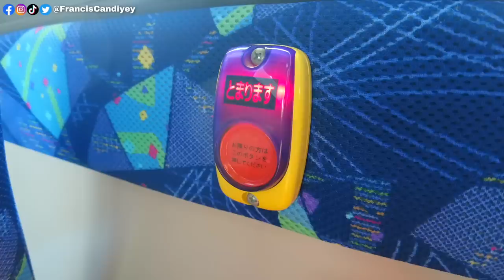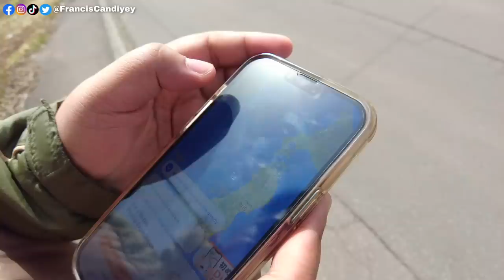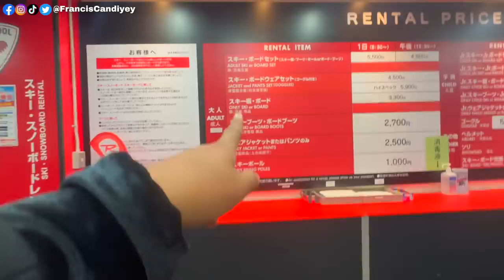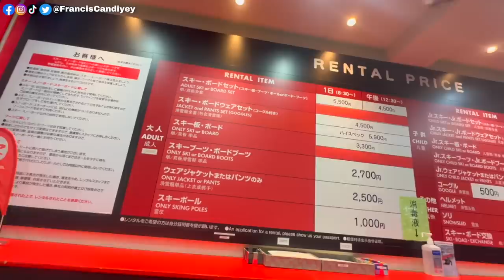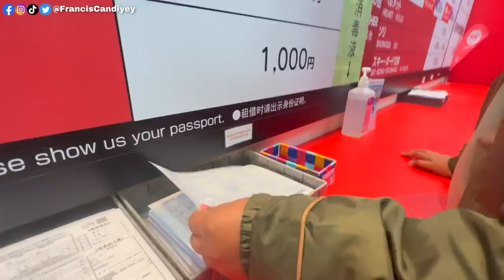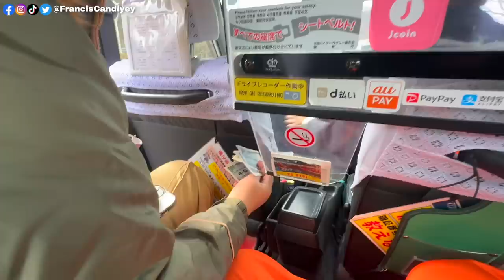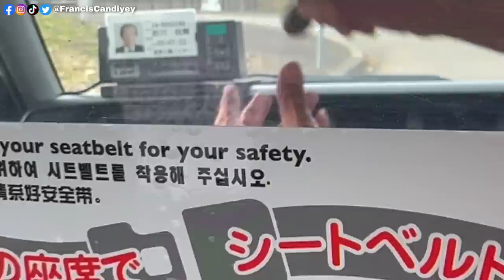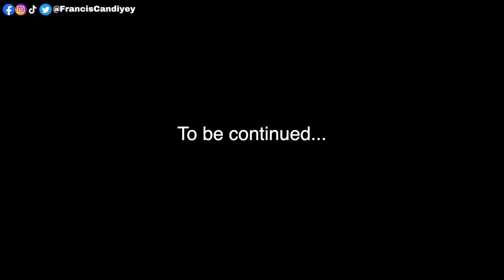FIRST TIME SKIING IN SAPPORRO JAPAN 🇯🇵 SOBRANG MAHAL